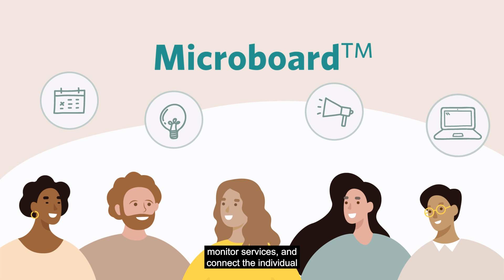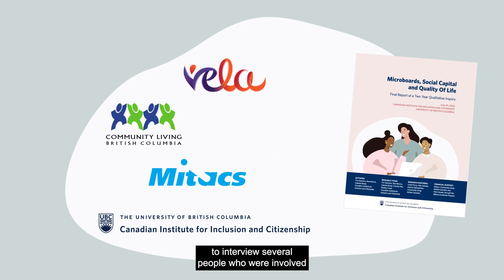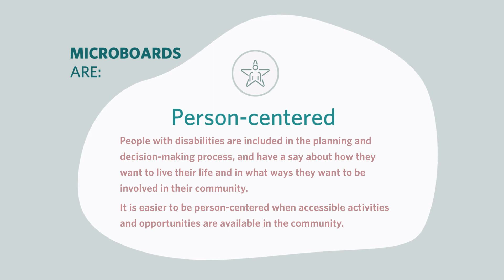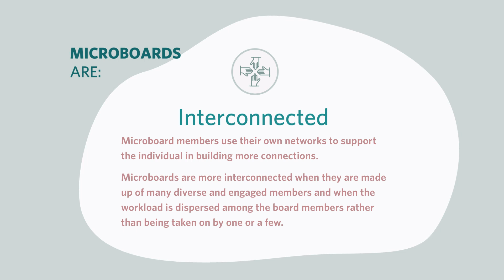Microboards, Social Capital and Quality of Life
Summary from a Canadian Institute for Inclusion and Citizenship research study on the impacts of Microboards on social capital of people with intellectual and developmental disabilities (IDD).